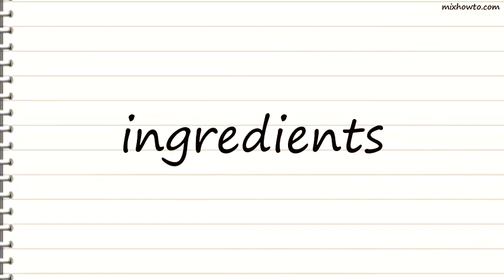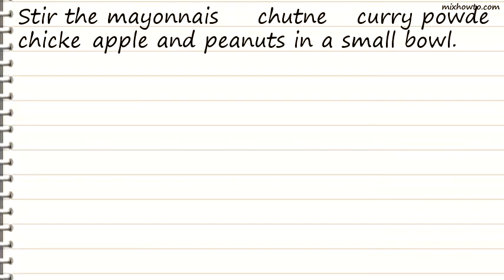Recipe Curried Chicken Spread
INGREDIENTS:
●3 tablespoon nonfat mayonnaise
●3 tablespoon chutney
●1 can (4 1/2 ounces) Swanson Premium White Chunk Chicken Breast in Water , drained
●1/2 cup chopped Granny Smith apple
●1 tablespoon chopped, unsalted dry roasted peanut